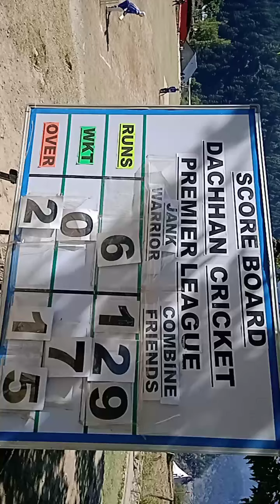Janak Warrior V's Combine Friends Sounder Dachhan